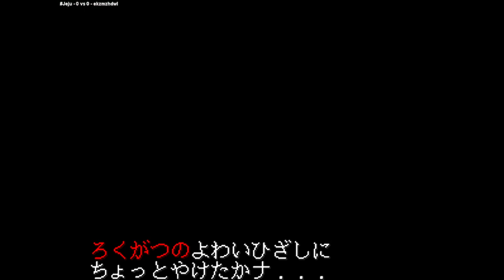Metal Slug - Super Vehicle-001 | Jeju VS ekzmzhdwl | 🏴󠁫󠁲󠀴󠀹󠁿🇰🇷 Fightcade NEO GEO Super Vehicle-001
2/6/2024, 1:10:47 AM